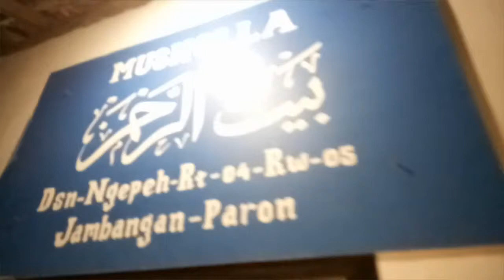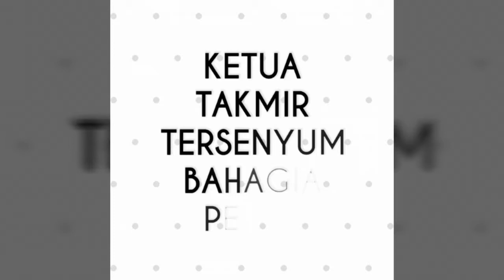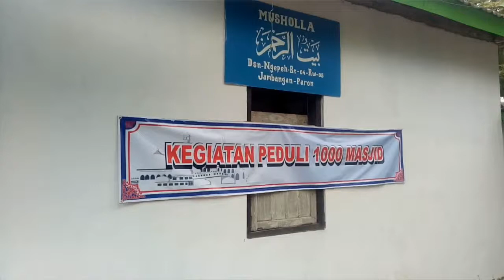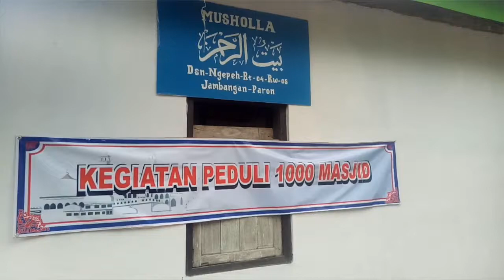Kegiatan Peduli 1000 Masjid - Mushola Baiturohman - 15 Desember 2018